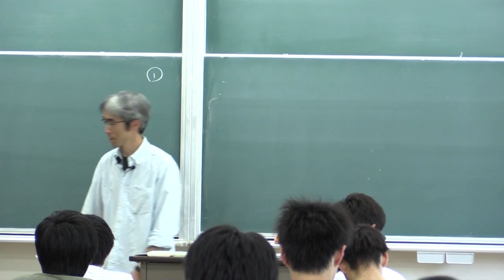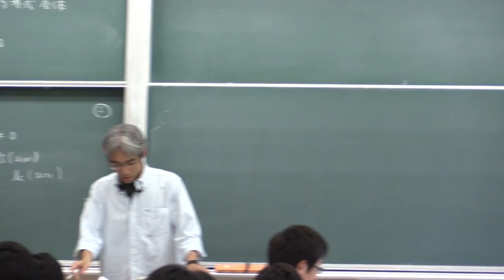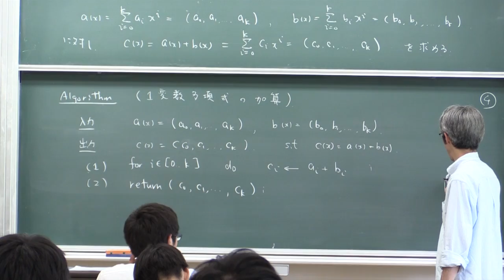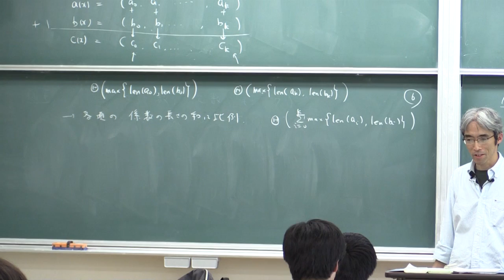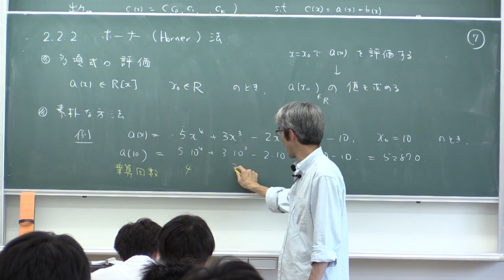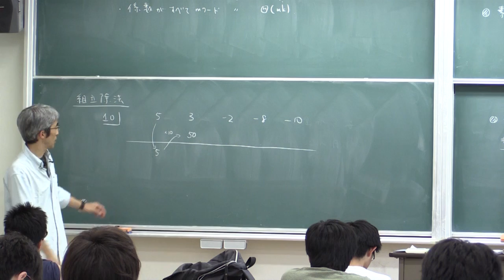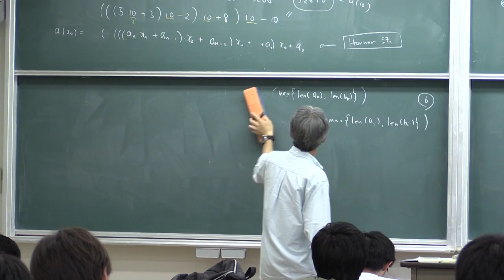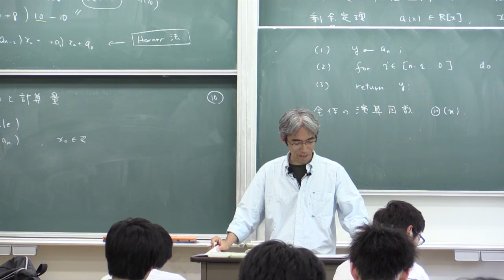計算機数学I (2016) (5) 1変数多項式の加算，Horner法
1変数多項式の加算，Horner法.